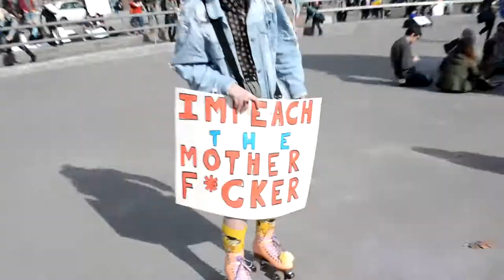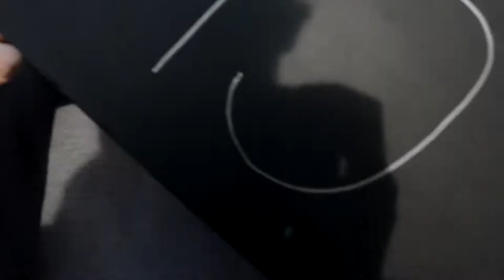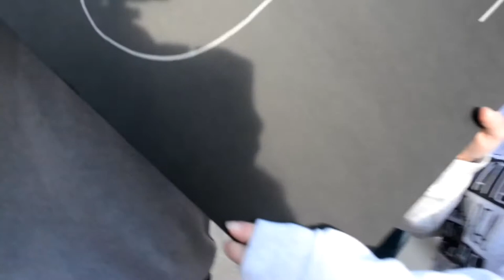DEMO-BRATS Go Insane at Trump Rally in Michigan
F ! (Padon my language) INBREDS ABD MIGRANTS! THEY ALL NEED TO FACE A FIRING, SQUADS!